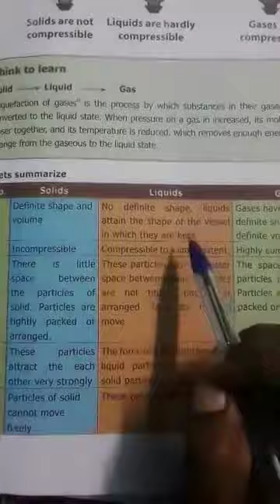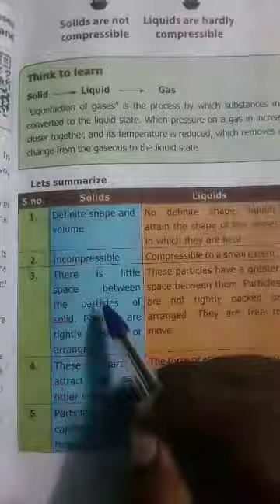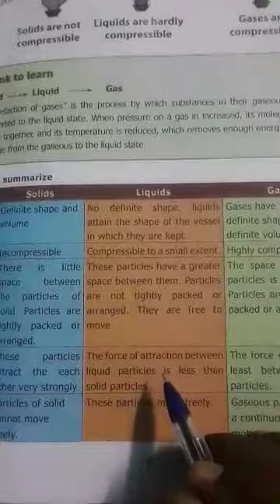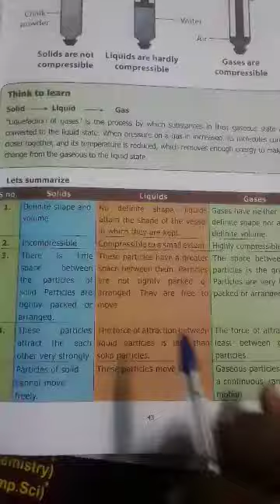6th Science term-1 unit-3 part-8 by Ksp